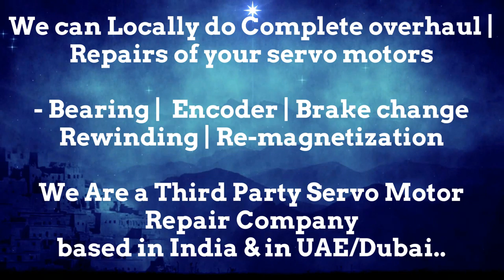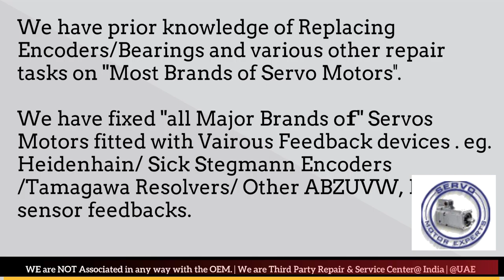TetraPak Tetra Pak Motor Repair Distributor Service Center Dealer Stock Dubai stock Encoder Resolver